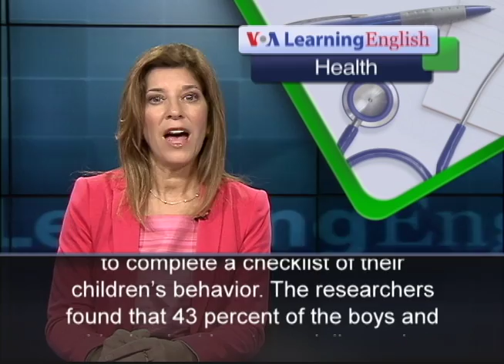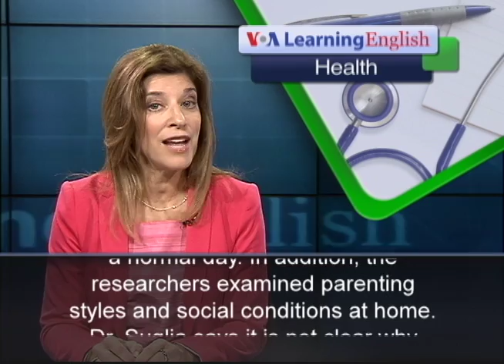Findings About Soft Drinks and Aggression in Children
A new study has found evidence of aggressive behavior in children who drink four or more servings of soft drinks every day. Information for the study came from the mothers of three thousand five-year-olds. Researchers asked the women to keep a record of how many servings of soft drinks their children drank over a two-month period. The women also were asked to complete a checklist of their children's behavior. The researchers found that 43 percent of the boys and girls drank at least one daily serving of soda. Four percent of the youngsters had four or more sodas to drink every day. Shakira Suglia is with Columbia University's Mailman School of Public Health in New York City. She worked on the study with researchers from the University of Vermont and Harvard University School of Public Health. She says they found that children who drank the most soda were more than two times as likely as those who drank no soda to show signs of aggression. The aggressive behaviors included destroying possessions belonging to others, taking part in fights and physically attacking people. Dr. Suglia says the researchers identified the link after they considered socio-demographic factors like the child's age and sex. They also considered other possible influences, such as whether the boys and girls were eating sweets or given fruit drinks on a normal day. In addition, the researchers examined parenting styles and social conditions at home. Dr. Suglia says it is not clear why young children who drink a lot of soda have behavior problems.  But she says the ingredient caffeine could cause children to be more aggressive. For VOA Learning English, I'm Carolyn Presutti.